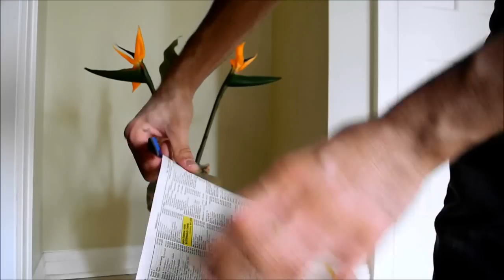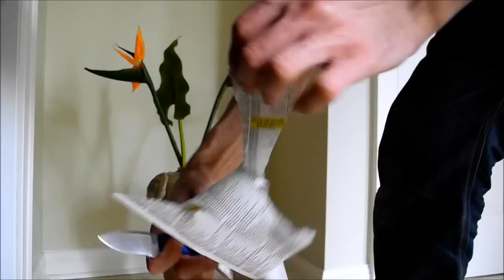Craig Wheatley PAL knife custom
Just a custom fixed blade I commissioned a couple months ago. The grind seems to work well in most utility scenarios. Wood, food prep etc.